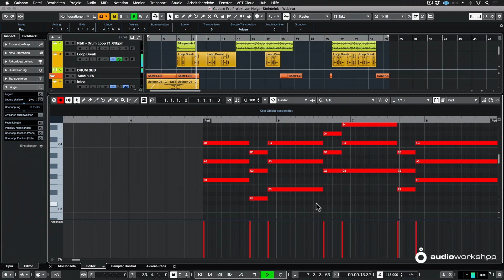Cubase 10 - Sounddesign für bessere Songs [Webinar] - Jetzt anmelden!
✅ Verbesserung der Songrhythmik
✅ Klangschichtung durch frequenzselektives Layering
✅ Spezialeffekte für mehr Wärme, Druck und Tiefe
✅ Songbestandteile miteinander verbinden
✅ Mehr aus Audioaufnahmen und virtuellen Instrumenten rausholen
✅ Und viele weitere Tipps & Tricks
✅ Inkl. Videoaufzeichnung zum Herunterladen

Live-Webinar mit dem zertifizierten Steinberg-Trainer Holger Steinbrink!

In diesem Webinar dreht sich alles um die musikalische und klangliche Aufwertung von Songs. Der zertifizierte Streinberg Trainer Holger Steinbrink macht Sie in 90 Minuten mit zahlreichen Tipps und Tricks vertraut, damit Ihre Songs und Tracks in Zukunft interessanter und abwechslungsreicher klingen.

Folgende Möglichkeiten stehen Ihnen als Teilnehmer zur Auswahl:
✅ Über den Chat live Fragen stellen und mitdiskutieren
✅ Oder einfach nur zuschauen